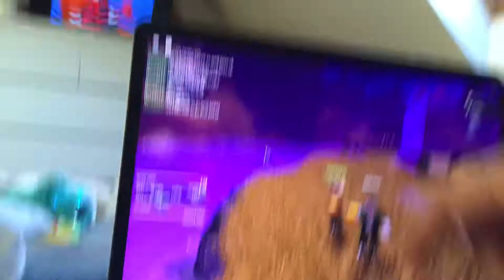Glasgow with gkfkdkld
PLAYING GLASGOW!